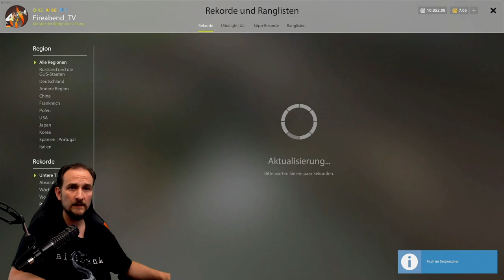Russian Fishing 4 - Tunguska - Arktische Äsche, Fisch der Woche